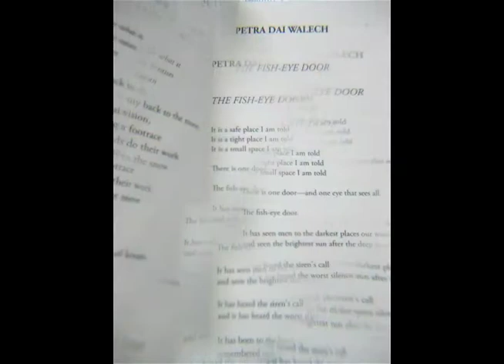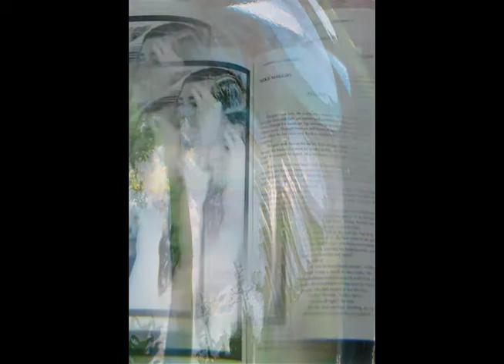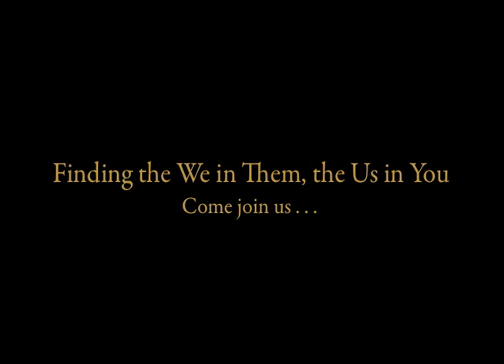Creativity & Constraint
CREATIVITY & CONSTRAINT, A Wising Up Anthology. We often think of true creativity as unfettered liberty—but is creativity something that only takes root, flourishes, within bounds? Join forty writers of poetry, fiction and memoir as they muse on the various permuations of creativity and constraint in their own lives and in their artistic process.  To read more, visit the Wising Up Press Library & Bookstore